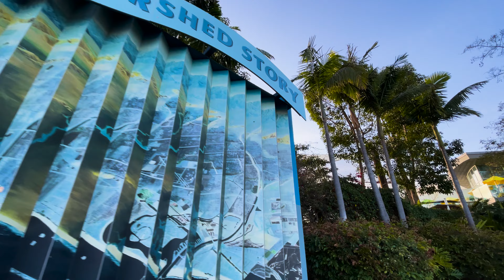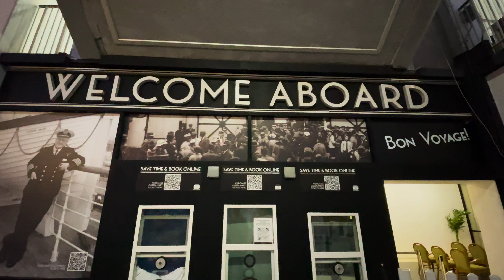Walking Long Beach 4K | MARINA, LIGHTHOUSE, RMS QUEEN MARY | ASMR | MAR 9, 2024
A beautiful evening in Long Beach visiting the Marina / AOP, Lions Lighthouse, Shoreline Village, Pike Outlets, and the RMS Queen Mary
Filmed by DanWalksLA
Filmed on an iPhone 12 Mini & DJI Osmo SE Gimbal.